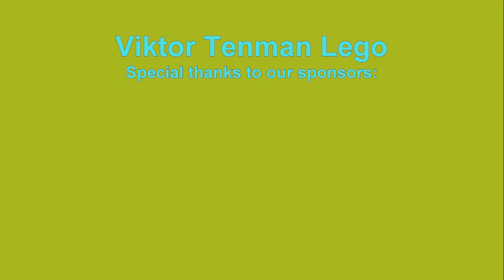Norwegian Line Cruise Ship. How to build LEGO 10717. Tutorial. DIY. Building Instructions.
Norwegian Cruise Line, also known in short as Norwegian, is an American cruise line founded in 1966, incorporated in Bermuda and headquartered in Miami. It is the third-largest cruise line in the world by passengers, controlling about 8.7% of the total worldwide share of the cruise market by passengers as of 2018. It is wholly owned by parent company Norwegian Cruise Line Holdings.
AGE 13+
channel.